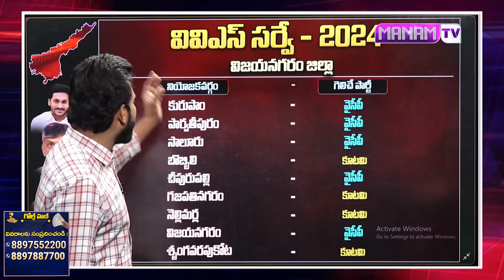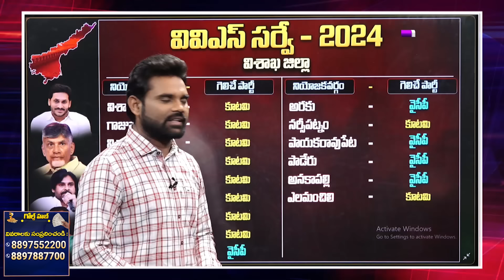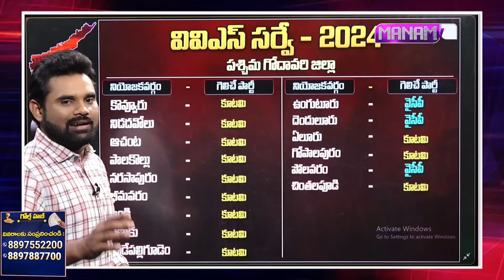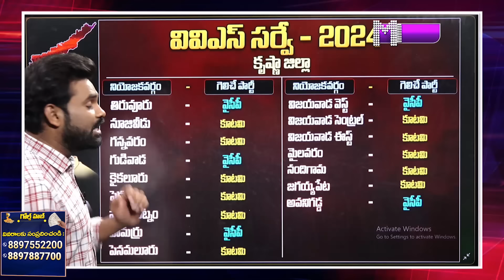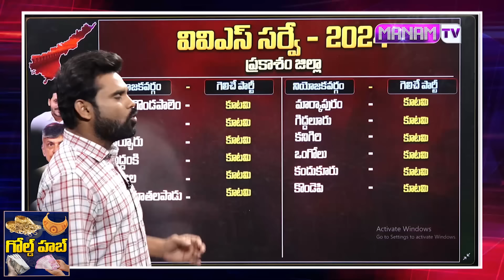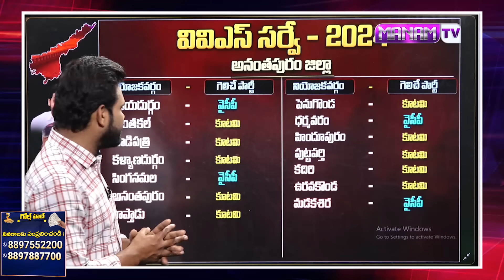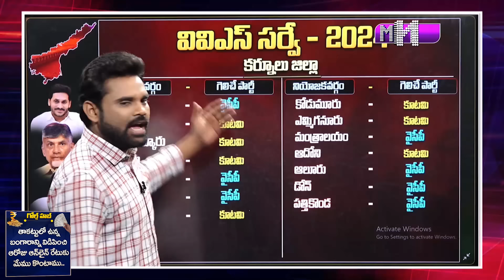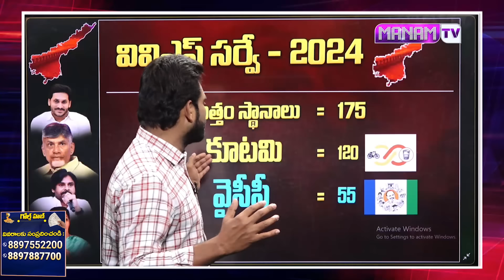Latest VVS Survey On 2024 AP Elections | TDP + JanaSena + BJP | YCP | AP Politics | AP Next CM